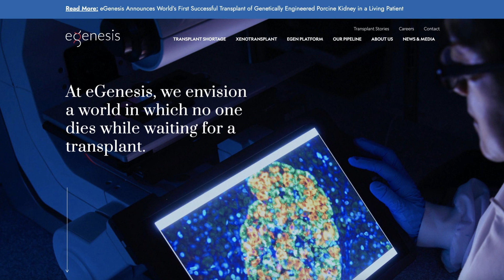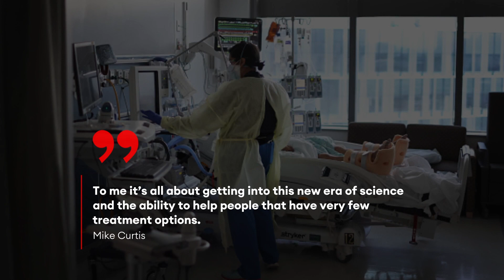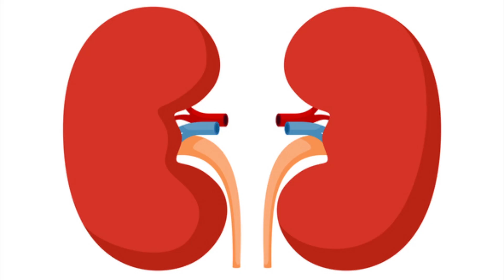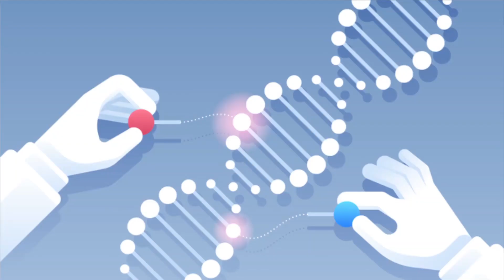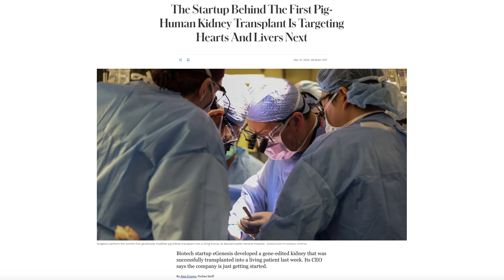The Startup Behind The First Pig-Human Kidney Transplant 'Eyes' Hearts And Livers Next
Biotech startup eGenesis developed a gene-edited kidney that was successfully transplanted into a living patient last week. Its CEO says the company is just getting started.